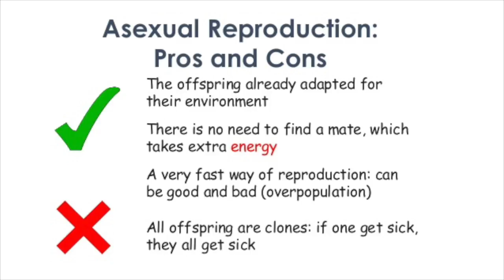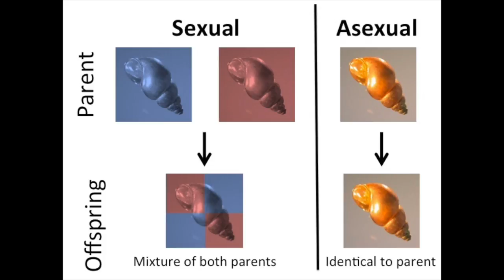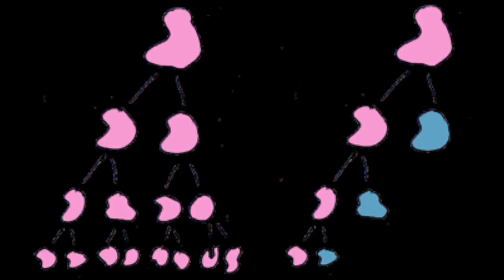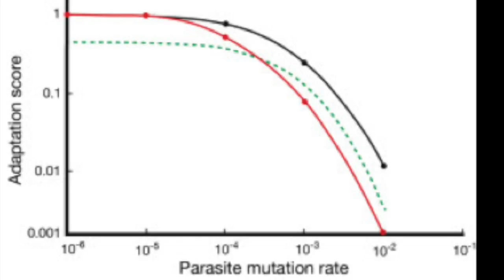The Red Queen Hypothesis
This video is about The Red Queen Hypothesis